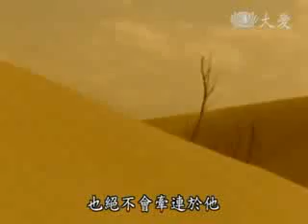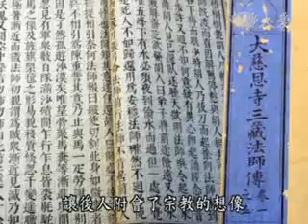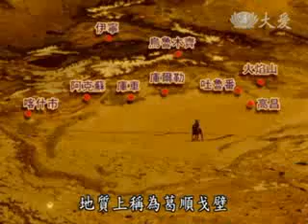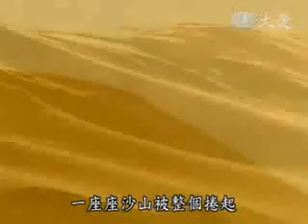20100710-2《大唐西域記》(2)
大唐西域記